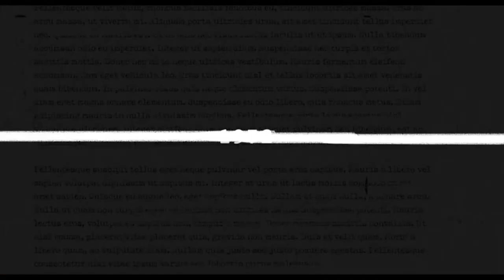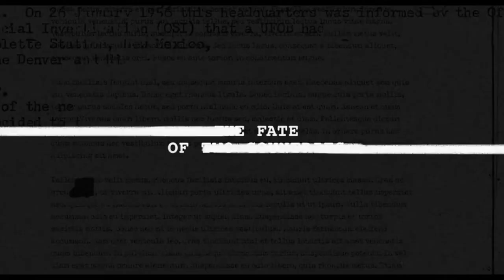The angel _ film complet 👇